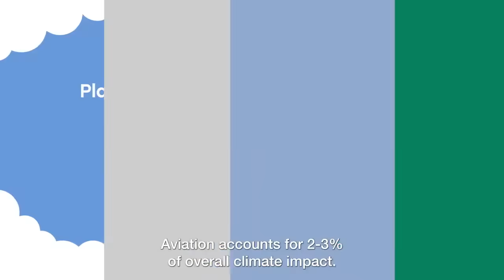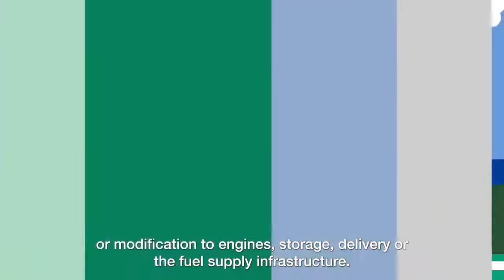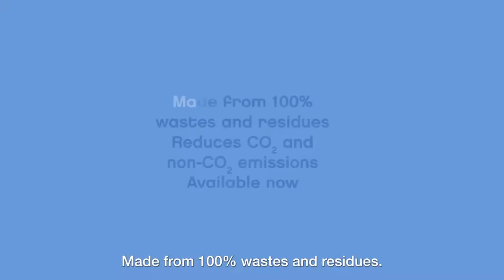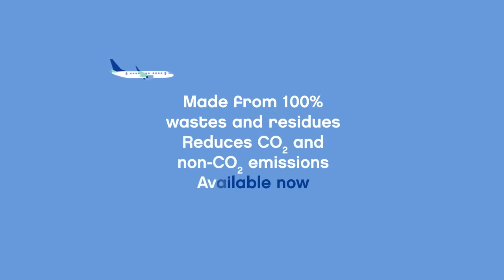Sustainable Aviation Fuel (SAF) - what it is, what it's made from and its many benefits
Neste MY Sustainable Aviation Fuel™ (SAF) is a drop-in fuel that reduces GHG emissions by up to 80%*. Works seamlessly with existing aircraft engines and airport infrastructure. Commercially available and in worldwide use today.

Neste creates solutions for combating climate change and accelerating a shift to a circular economy. We help transport and cities, as well as customers in the aviation, polymers and chemicals sectors, to make their business more sustainable.

* Calculated with established life cycle assessment (LCA) methodologies, such as CORSIA methodology